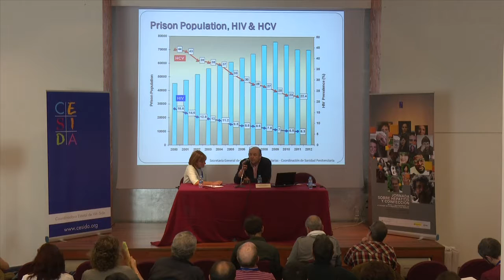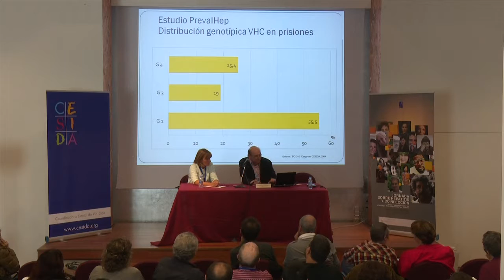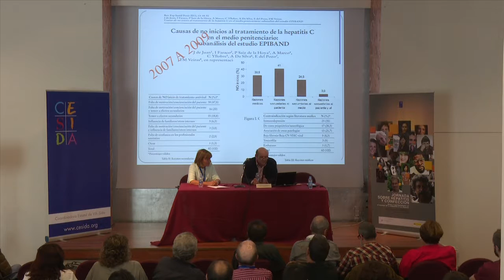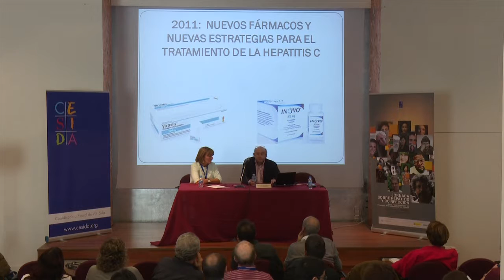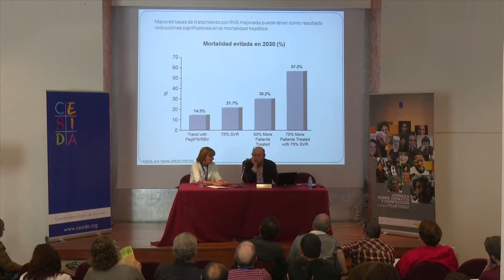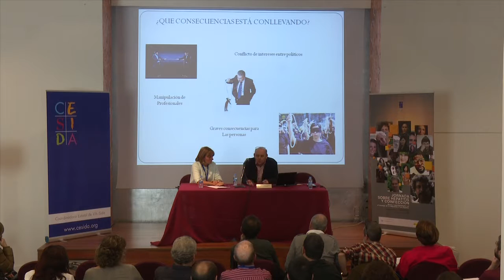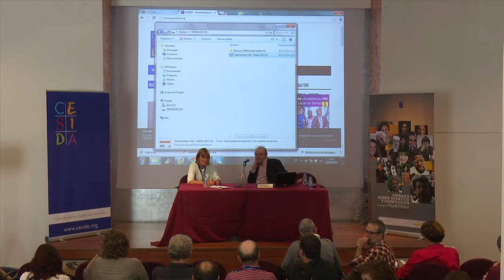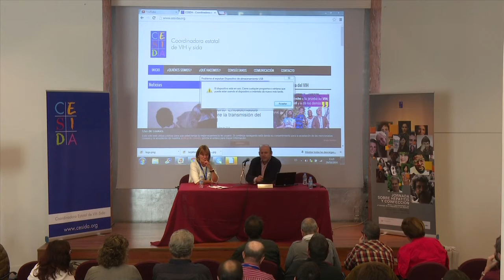La hepatitis C en el medio penitenciaciario, 'Jornadas sobre hepatitis y coinfección' de CESIDA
Pablo Saiz de la Hoya Zamácola. Servicios Médicos. CP. Fontcalent. Alicante. Coordinador GEISESP, presentó 'La hepatitis C en el medio penitenciario. Cómo mejorar el acceso al tratamiento'.